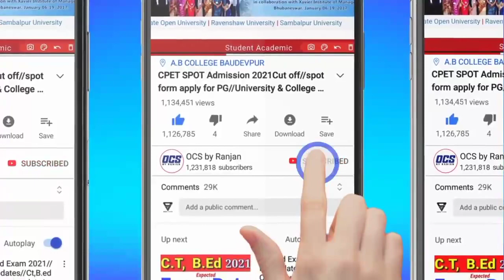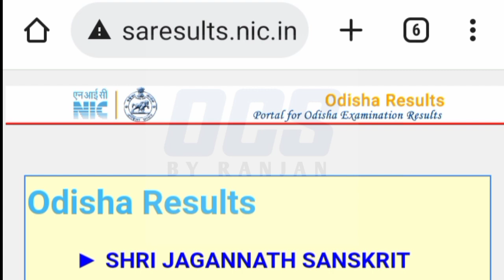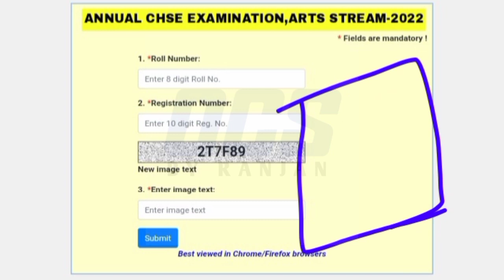+2 Arts Results 2022 Big Updates//How to Check +2 Arts Results online/chse +2 Results check Now 2022